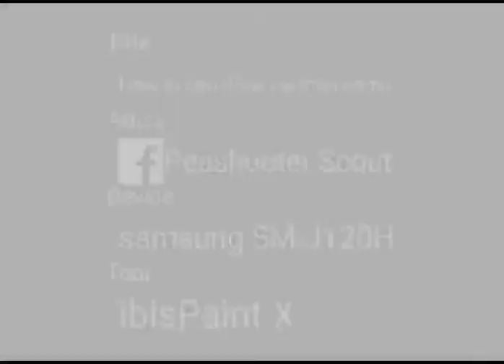Plants Vs. Zombies Heroes How to can draw cartoon comic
Hi Guys can do drawings just pro everything with